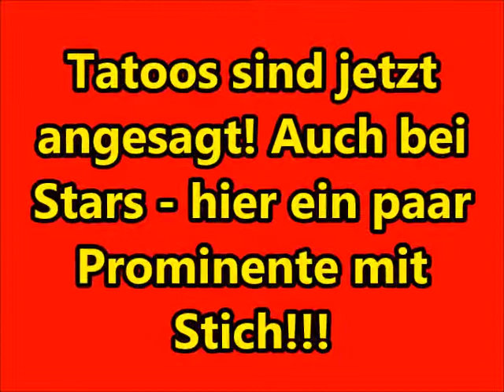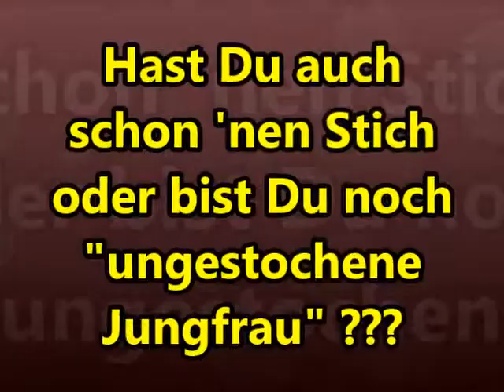Stars und ihre Tattoos!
Prominente mit Stich!!!